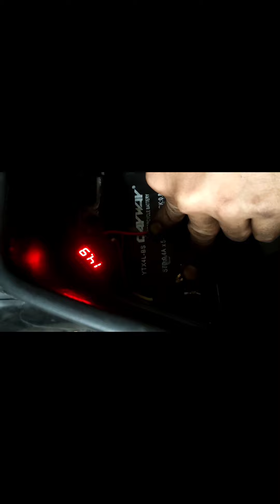suzuki smash fullwave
pwde nyo po bisitahin supremo hidden moto shop salamat